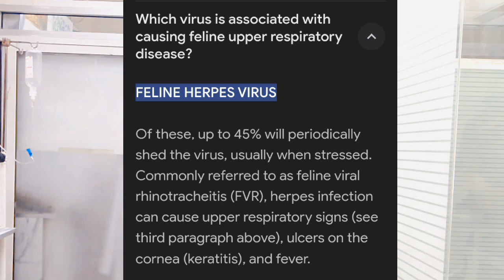Cats Respiratory Issues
Video from Callvet 24/7 Emergency Animals Birds hospitals